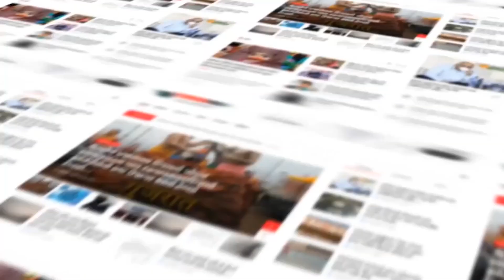Rajkot : કેનેડામાં રહેતા રાજકોટના પરિવારના માહિતી ખાતાના કર્મચારીની વાતચીત...